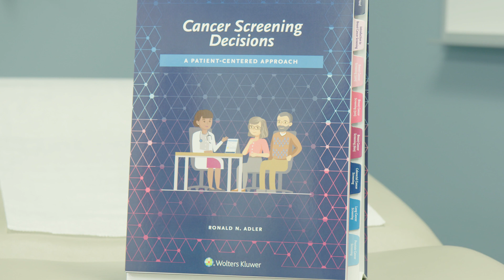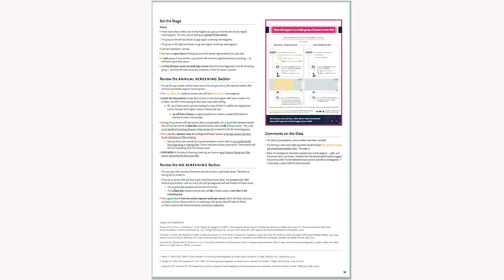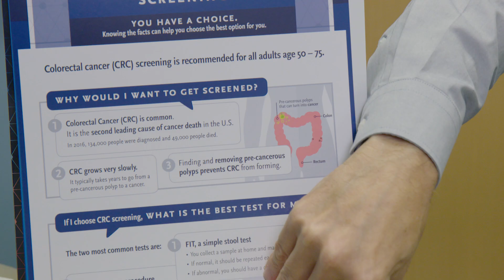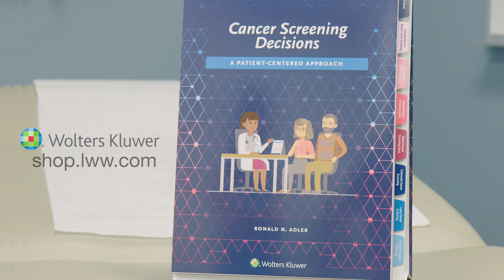Employ a Patient-Centered Approach to Cancer Screening Decisions!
Screening decisions are complicated – for the healthcare providers and patients!

Written by Dr. Ron N. Adler of University of Massachusetts Medical School, Cancer Screening Decisions: A Patient-Centered Approach provides healthcare providers and patients the tool they need to help them understand the trade-offs that are truly involved in some of these decisions.

Nearly everything done in medicine has the capacity to cause harm, yet when it comes to screening tests, it is rarely considered a possibility.  But in fact, there can be harms from screening, and in some cases - they are surprisingly common!

Listen to Dr. Adler as he explains how this tool can be used as a decision aid to employ a more patient-centered approach, so that patients can evaluate the benefits and risks – to make decisions that are most concordant with their own values and preferences.